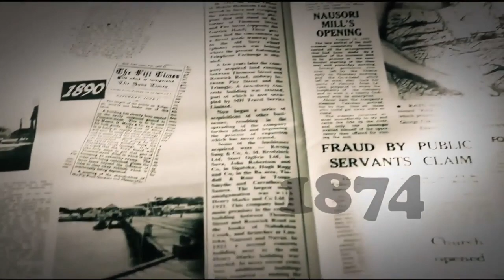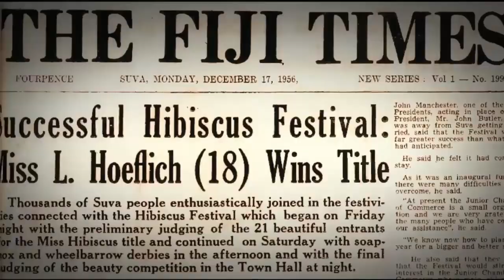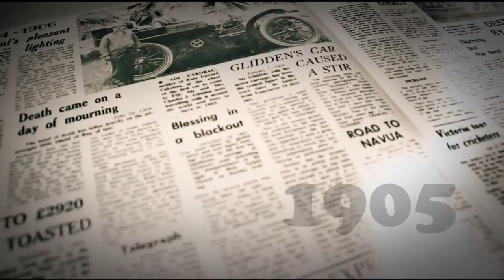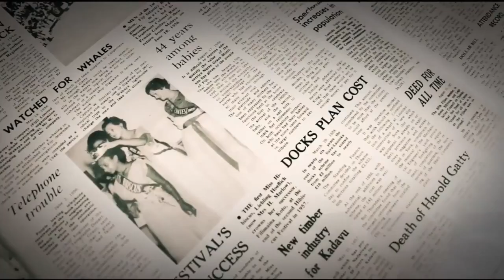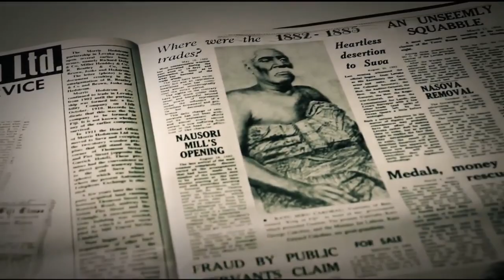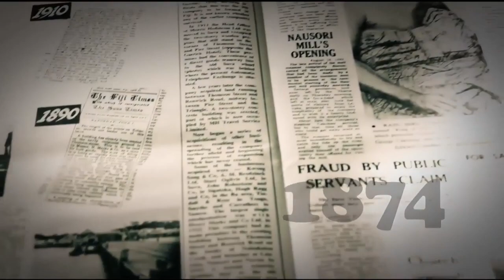EXCLUSIVE INTERVIEW | Shamima Ali - FWCC Coordinator